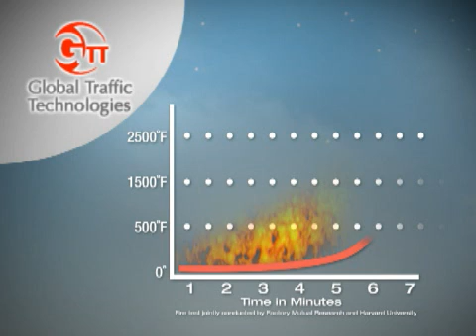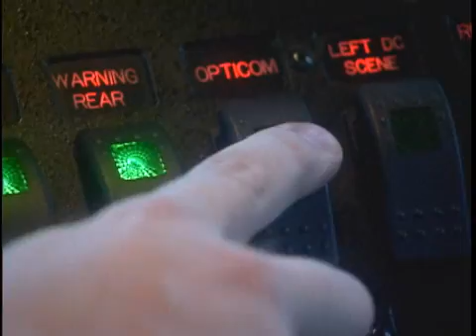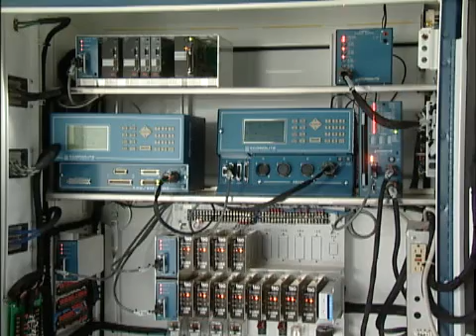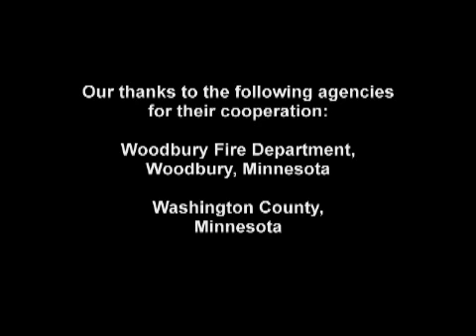Opticom Infrared System for Emergency Vehicle Preemption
Learn more about how the Opticom Infared System can help emergency vehicles get the green lights they need.